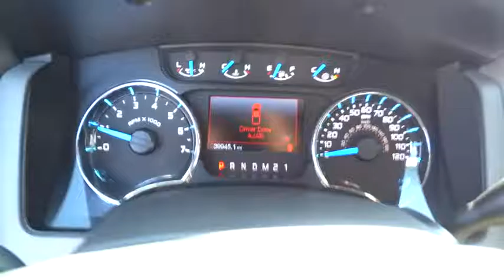2013 Ford F-150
F-150 XLT and 4D SuperCrew. One owner wonder! A rugged vehicle that makes molehills out of mountains. This trusty 2013 Ford F-150 is the one-owner truck you have been looking to get your hands on. Having had only one previous owner means that this great F-150 is sure to be a favorite among our more educated buyers. brbrTo see more quality vehicles like this one right or dial .
GVWR: 6,800 lbs Payload Package,4 Speakers,AM/FM radio,CD player,MP3 decoder,Radio data system,Radio: AM/FM Stereo/Clock/Single-CD,Air Conditioning,Power steering,Power windows,Remote keyless entry,Steering wheel mounted audio controls,SYNC,Speed-sensing steering,Traction control,4-Wheel Disc Brakes,ABS brakes,Dual front impact airbags,Dual front side impact airbags,Front anti-roll bar,Front wheel independent suspension,Low tire pressure warning,Occupant sensing airbag,Overhead airbag,Electronic Stability Control,Delay-off headlights,Front fog lights,Fully automatic headlights,Panic alarm,Security system,Speed control,Bumpers: chrome,Power door mirrors,Rear step bumper,Compass,Driver door bin,Driver vanity mirror,Front reading lights,Illuminated entry,Outside temperature display,Overhead console,Passenger vanity mirror,Rear reading lights,Tachometer,Tilt steering wheel,Cloth 40/20/40 Front Seat,Split folding rear seat,Front Center Armrest w/Storage,Passenger door bin,17 Machined-Aluminum w/Painted Accents Wheels,Variably intermittent wipers,3.73 Axle Ratio